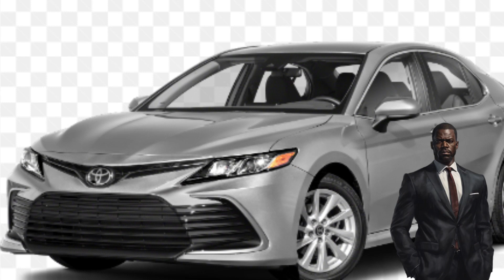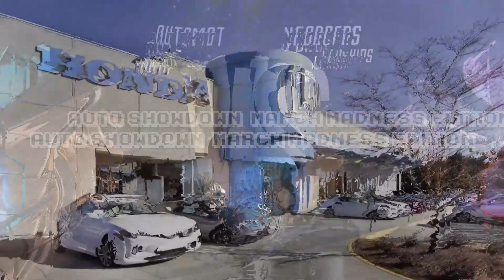March Hondaness: Slam Dunk Deals Await at Honda South!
🏀 Dive into March Hondaness at Honda South! Score unbeatable deals all March long. Don't miss the shot at your dream car! 🚗💥 MarchHondaness"